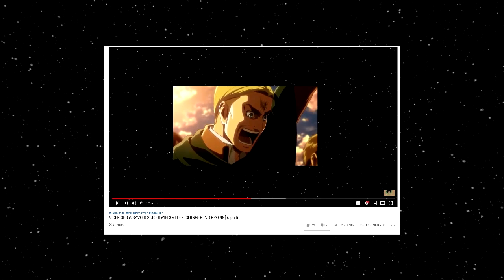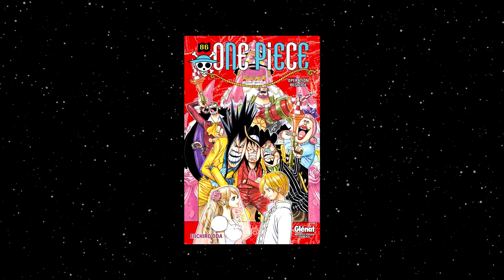7 CHOSES A SAVOIR SUR CHARLOTTE KATAKURI - [ONE PIECE]